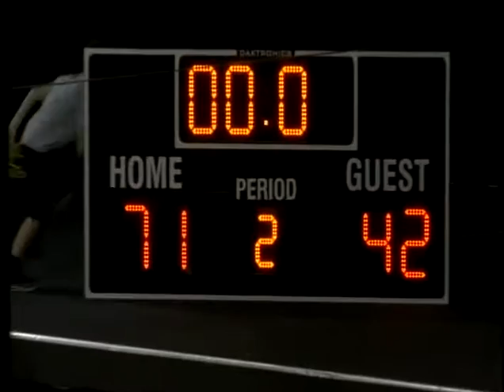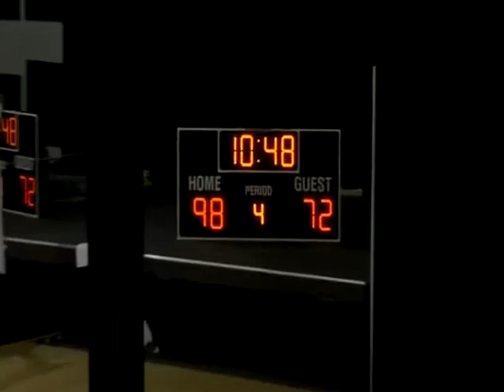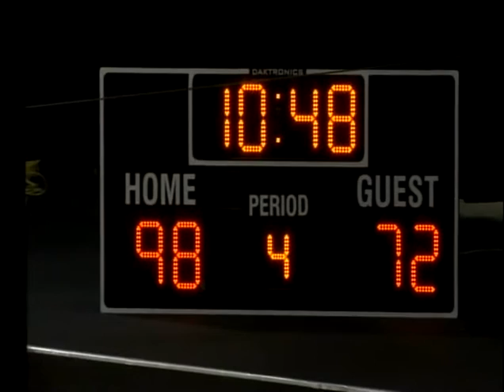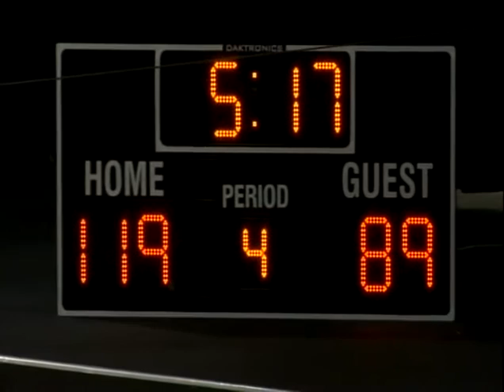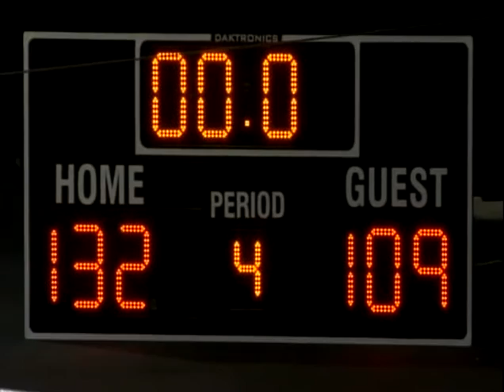6-14-12 Japan Nippon Tornadoes @ Olympia Reign